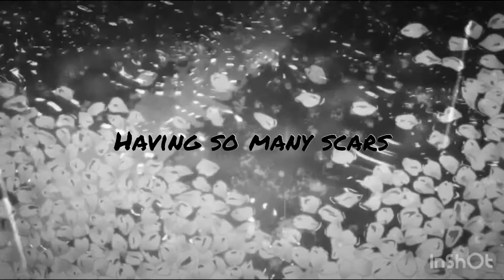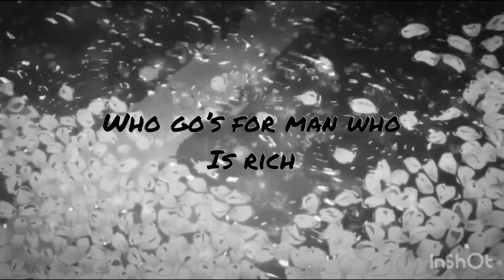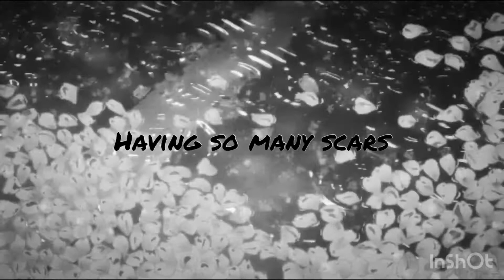L!F3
Edit: InShot
Rap with: Soundtrap